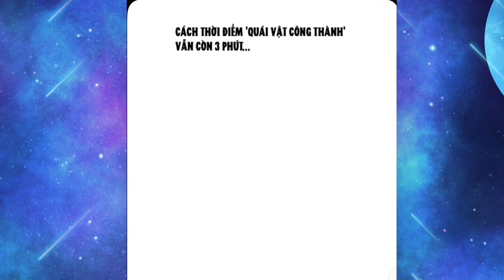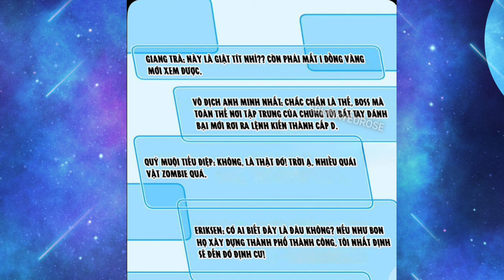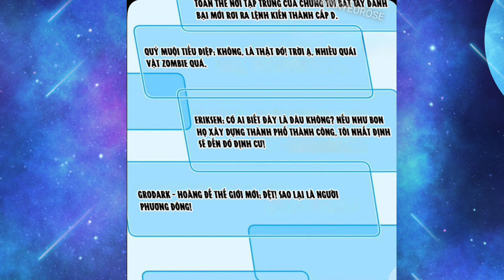Tập 25:Toàn Dân Tận Thế:Ta Virus Quân Vương Sở Hữu Full Kĩ Năng Bậc SSS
"Toàn Dân Tận Thế Ta Virus Quân Vương Sở Hữu Full Kĩ Năng Bậc SSS
Tên Truyện : Toàn Dân Tận Thế Ta Virus Quân Vương